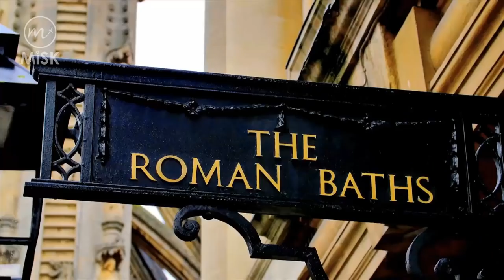England Travel Guide | 10 Best Places to Visit | Discover Fantastic Things to Do, Places to Go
Explore historical-turned-trendsetting London, marvel at the stone circle at Stonehenge, or hit the beach in Brighton — here's some of the best places to visit in England.